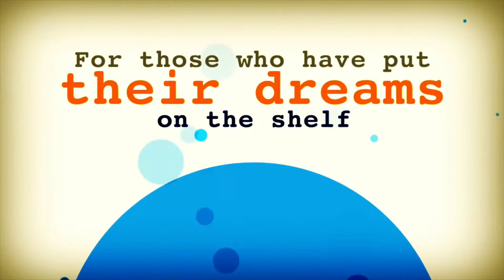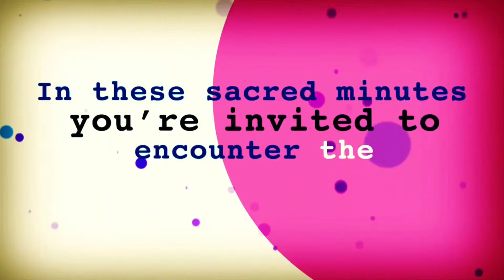Hope Is Rising | Hope Is A Person | 03-10-24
2nd Service